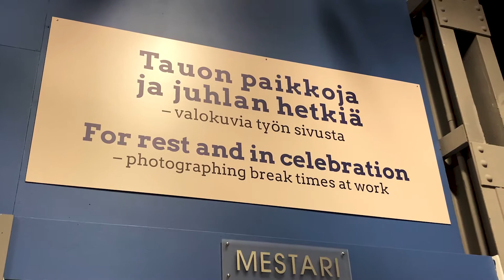Tauon paikkoja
Werstaan Tauon paikkoja ja juhlan hetkiä -valokuvanäyttelyn kuvissa juodaan kahvia, syödään eväitä, heitetään huulta ja otetaan muuten vain tuokio rennommin työtovereiden kesken. Näyttely avoinna 29.1.–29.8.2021 ti–su klo 11–18.

Kuvaus ja editointi: Juha Koivunen (Hybridiviestintä Effet Oy).